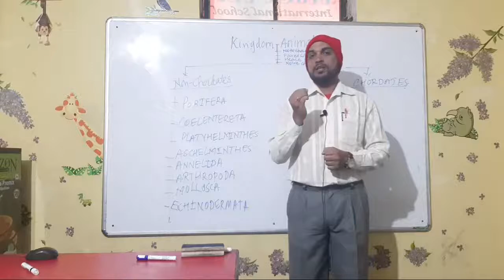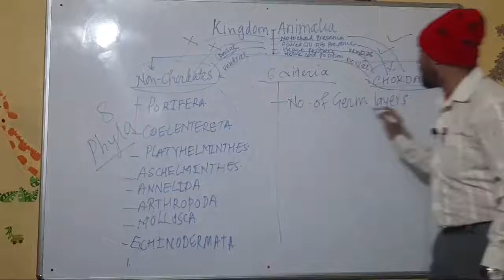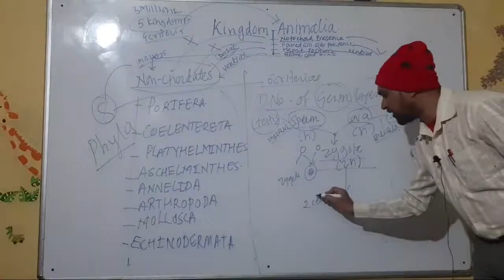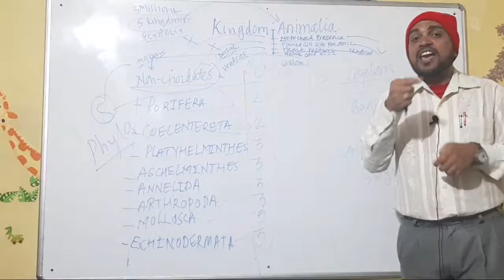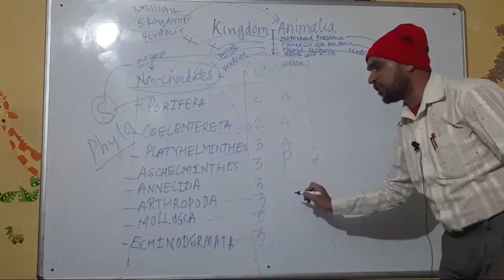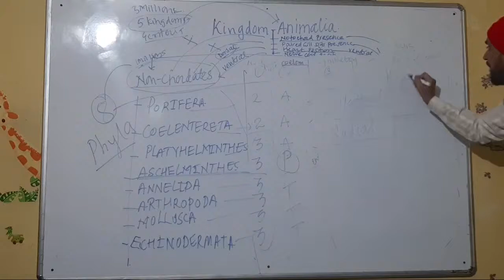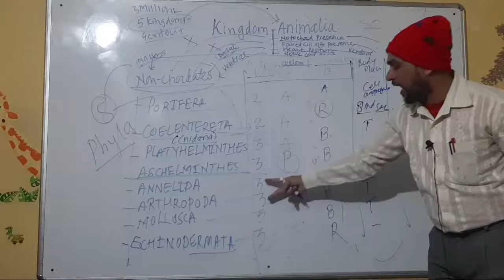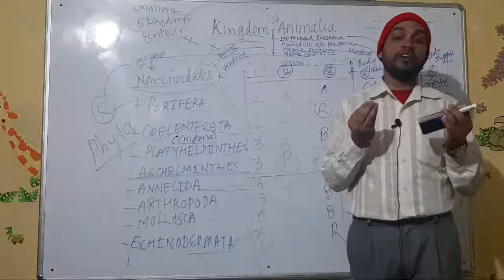Kingdom Animalia (Non Chordates) - Six Criteria to classify Non-Chordates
Here, I am just explaining  six criterias to classify non-chordates into eight phyla i.e. Porifera, Coelentereta, Platyhelminthes, Aschelminthes,Annelida,Arthropoda,Mollusca,Echinodermata etc.